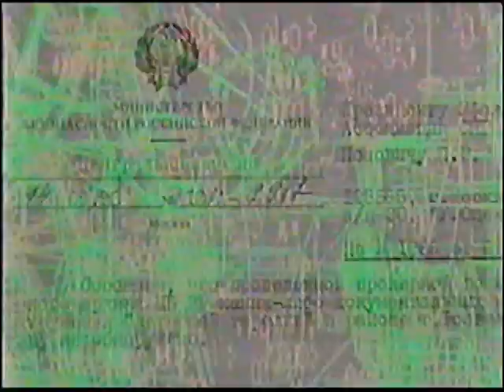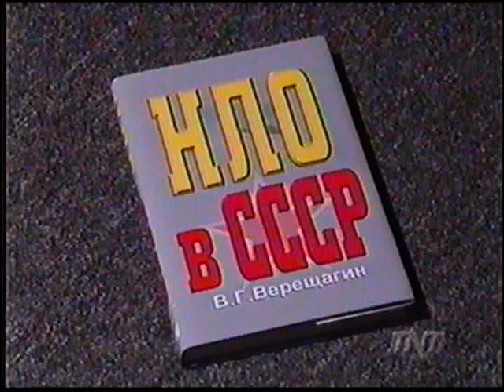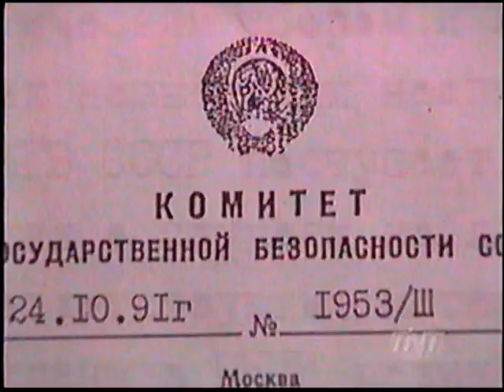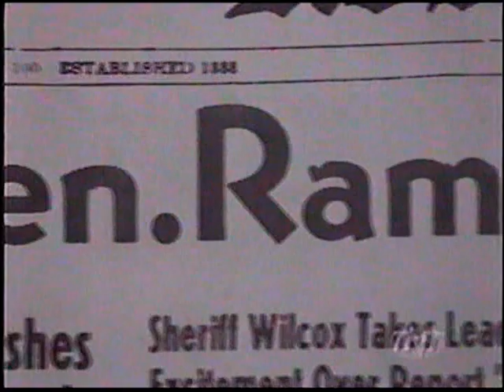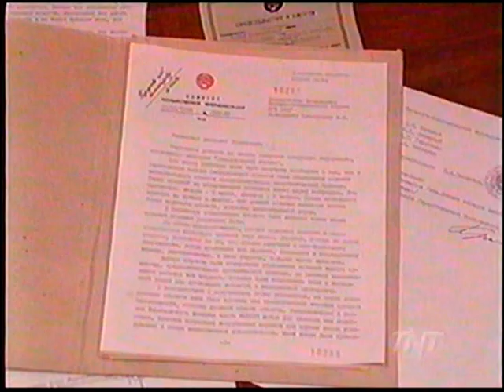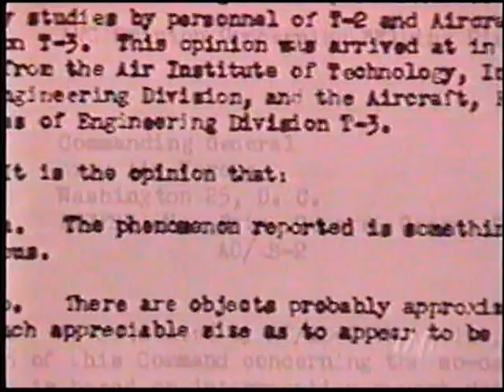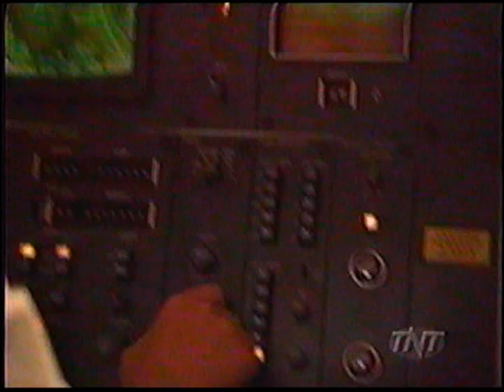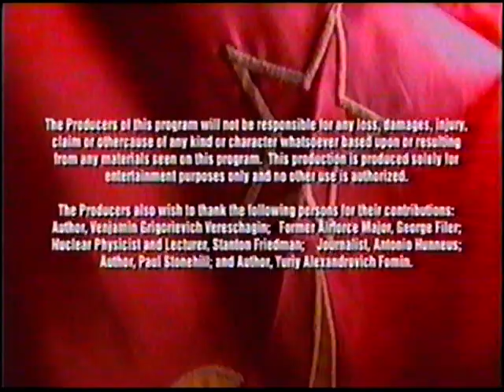The Secret KGB UFO Files (1998) - Roger Moore